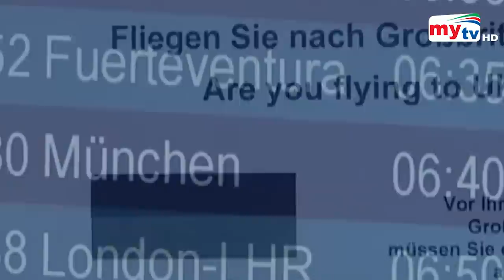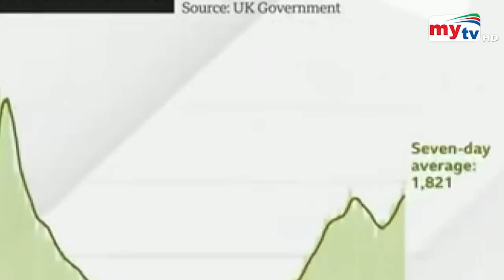নতুন করোনা ভাইরাস কি আরো ভয়াবহ ? | Bangla News | Mytv News